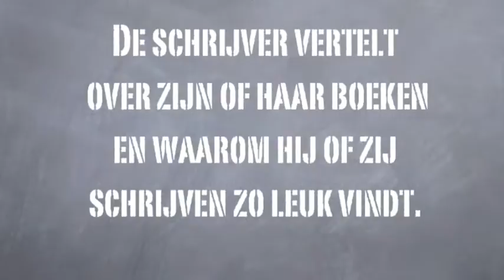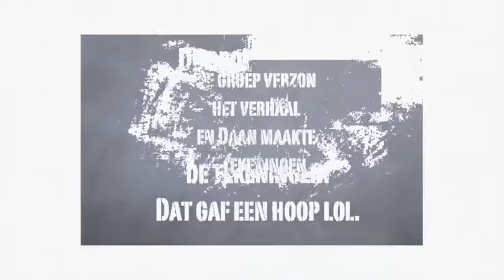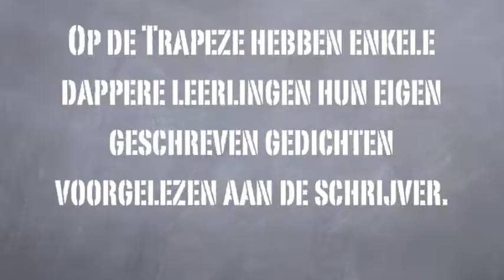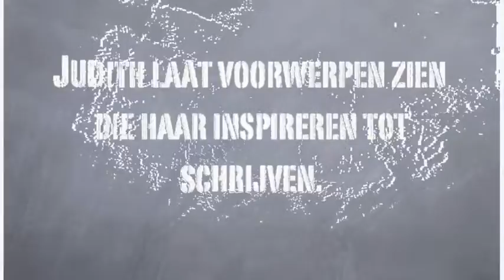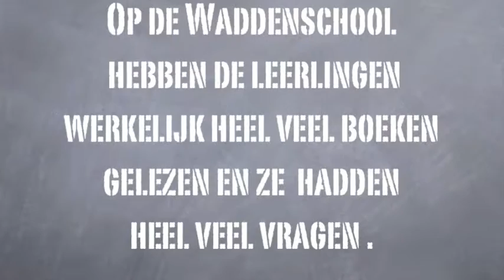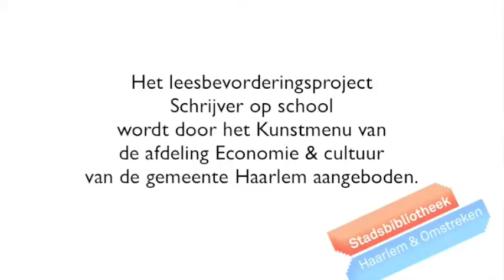SchrijveropSchool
Schrijver op school is een project voor groep 8 van de Stadsbibliotheek Haarlem & Omstreken. Er komt een enorme kist met boeken in de klas. De groep leest de boeken voordat de schrijver op bezoek komt. Tijdens het schrijversbezoek kan iedereen vragen stellen. De schrijver vertelt over zijn of haar boeken en waarom hij of zij schrijven zo leuk vindt. Dat inspireert om ook mooie verhalen te schrijven!